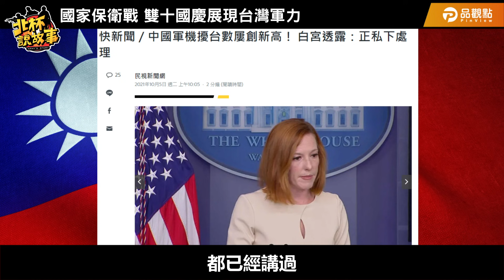國家保衛戰！雙十國慶展現台灣軍力【于北辰-北杯說故事】｜品觀點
共軍擾台150次大家有感嗎？全世界都覺得台灣很危險，住在台灣的你覺得呢？
不知道雙十國慶日這一天，我們是否能展現國家的軍備實力，讓國人感受到安全感～